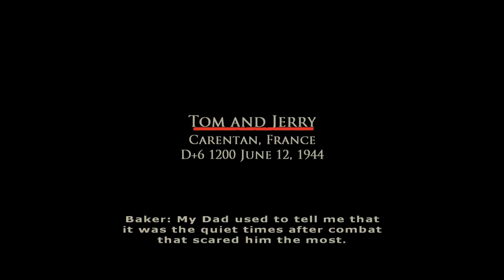Brothers In Arms: Road to Hill 30 - Rendroc's Warzone Mods #16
This fucking mission. THIS FUCKING MISSION, FUCKING PANZERS. Still though, we get to do some Saving Private Ryan shit with a sniper rifle ontop of a churchtower.

Good afternoon soldier, and welcome to the 101st Airborne Division. You'll be following Matt "Dave" Baker through the fields and marshes of Normandy, as the 101st try to take Hill 30. Some men will be lost along the way, but war is hell, and you're in the shit now.

So sit back, relax and watch me do it.